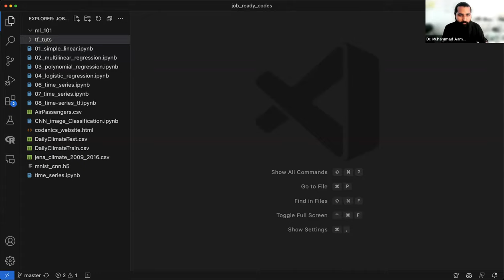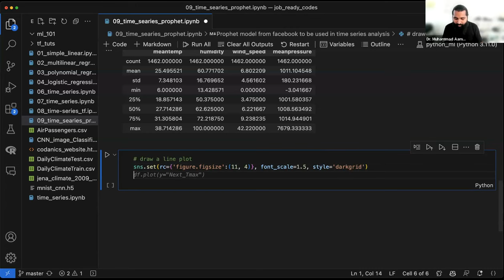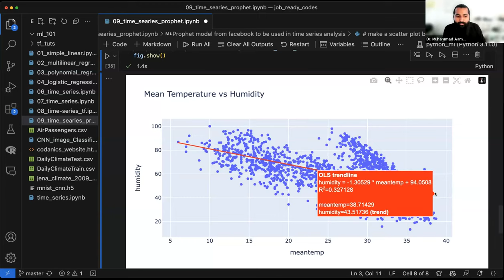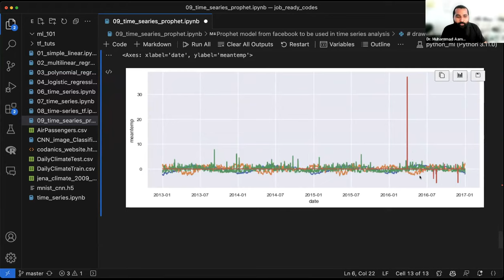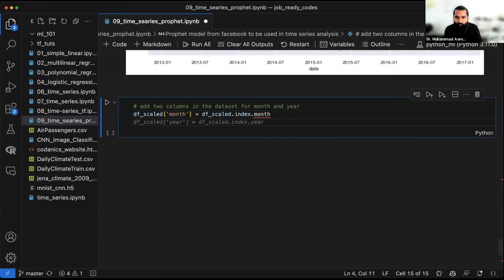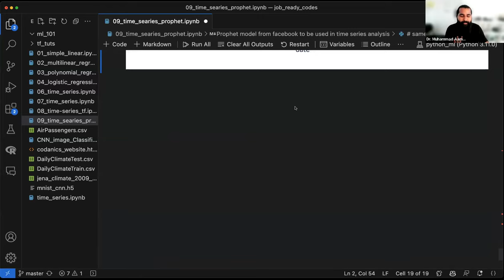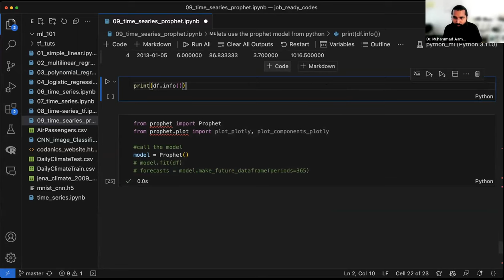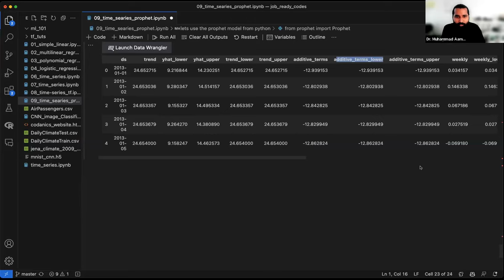prophet model from FB on time series forecasting python |urdututorial hinditutorial (1/2)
Video Description:
Master the art of Time Series Analysis Forecasting using the Prophet Model from Facebook with this comprehensive Python tutorial. This video is specifically designed for Urdu and Hindi speakers who want to dive into the world of data analysis and forecasting.

In this tutorial, you'll learn how to use the Prophet Model for forecasting time series data. We cover everything from installing the Prophet library to analyzing and visualizing the results. Whether you're a beginner or an experienced data scientist, this tutorial has something for you.